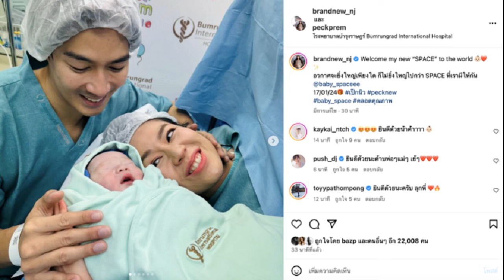เปิดวาร์ปแฟนใหม่ แพรวา ลุกส์พระเอกแจ่มใส แพท กรี๊ดหวิดหลุดโป๊ะ เผยตำนานเราอยู่ไม่ได้ถ้าไม่มีผู้ชาย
เขาโดนเส้นสุดๆ เขาน่ารักมาก เปิดวาร์ปแฟนใหม่ แพรวา ลุกส์พระเอกแจ่มใส แพท กรี๊ดหวิดหลุดโป๊ะ เล่าตำนานเราอยู่ไม่ได้ถ้าไม่มีผู้ชาย

แพท ณปภา รายการ โดนเทเซมาที่แพท เปิดใจ แพรวา ณิชาภัทร เจอความรักครั้งใหม่แล้ว เจ้าตัวตอบชัดว่า เพื่อนแนะนำ เขาอายุเท่าเรา สูง พระเอกแจ่มใส สูงแบบสูงเลย
ยังไม่คิดว่าจะเปิด เขาน่ารักมาก คบมาเกือบ 2 เดือน แต่เดทแล้วรู้สึกเหมือนรู้จักมานาน สิ่งเล็กๆ ที่เขาทำให้เรารู้สึกว่าเราไม่เคยได้รับอะไรแบบนี้เลย

ถ้าออฟฟิเชียลสุดๆ เดี๋ยวก็จะได้เห็น (แพท : มีการขอเป็นแฟนแล้วหรือยัง) เรียบร้อย แต่ยังไม่ได้เปิด เขาขอเป็นแฟน (แพท : เป็นแฟนมากี่วันแล้ว) ความรู้สึกมันนานมากเลย คุยกับเขาแล้วรู้สึกเหมือนรู้จักมานาน
โดนเส้นสุดๆ เดือนกว่าๆ ขอเป็นแฟน อยากลงรูปเขา เขาน่ารัก อยากให้คนรู้ว่าเขาน่ารัก เขาโดนเส้นสุดๆ ขณะที่ แพท ขอดูรูปฝ่ายชายหน่อย
พอเปิดไอจีฝ่ายชายมา แพท กรี๊ดชมเขาน่ารักมาก แถม แพท อดใจไม่ไหวไปกดไลก์อีก ทำเอา แพรวา บอกโป๊ะเลยเขารู้กันวันนี้แหละ หลุดแล้ว

ไม่ใช่ตอนนี้ ไม่ใช่เดือนมกราคม เพราะฤกษ์ไม่ดี เลยตรุษจีน หรือวาเลนไทน์ ไม่เกินเดือนกุมภาพันธ์ ได้มีการคุยกันแล้วว่า “เราจะเปิดร่วมกัน
ซึ่งจริงๆ เราก็ไม่ได้ปิดนะ ไปเดินห้างก็จับมือกันปกติ แต่แค่ไม่ได้ลงไอจีแบบนี้แฟนฉัน แต่ถ้าโป๊ะก่อน ก็ขออย่าเพิ่งเป็นข่าวนะคะ ขออนุญาตเปิดตัวตามฤกษ์

ย้อนความรัก เมื่อถามว่า หลังจากเลิกแฟนคนที่สอง พักใจไหม แพรวา ตอบว่า ไม่พัก ก่อนหน้านี้เรารู้สึกเราอยู่ไม่ได้ถ้าไม่มีผู้ชาย เราไดร์ฟชีวิตด้วยความรัก ถ้าเรามีความรัก เราจะตั้งใจทำงาน เราจะสวยขึ้น
คนนี้เราคุยกันเรื่องอาหารเป็นหลัก คุยจนรู้สึกว่าทำไมไม่ขอแอดไลน์เรา ตอนนั้นที่คุยกันรู้สึกว่า “เป็นคู่กัด” เพราะเขาชอบกวนตีน คุยไปสักพัก เขาก็บอกว่า “เนี่ยจีบอยู่” เราก็เลยบอกว่า “โอเค งั้นไปกินข้าวกัน” เพราะรู้สึกว่า ถ้าจีบอยู่ลองไปกินข้าวด้วยกัน ถ้าเวิร์ค ก็คือเวิร์ค ถ้าไม่เวิร์คจะได้ไม่เสียเวลา

แพรวา เล่าต่อว่า ไปกินข้าวด้วยกันครั้งแรก “หนูเคลียร์ปัญหาส่วนตัวตลอดการกินข้าวเลย” เขาก็ยังรับเราตรงนั้นได้ ก็เลยรู้สึกว่าโอเคผ่าน ซึ่งบางคนมันไม่โอเค แต่เขาก็ชิลมาก เขาบอกว่าเข้าใจ เพราะปัญหามันเพิ่งเข้ามา

สาเหตุที่เลิกกัน เป็นปัญหาลึกๆ ข้างในเยอะแยะที่คิดว่าน่าจะพูดยาก มันหาจุดที่มันลงกันไม่ได้สักทีพยายามปรับกันมาหลายรอบก็ยังไม่ได้สักที แต่ไม่ได้เกี่ยวกับเรื่องมือที่สาม
มันยากมาก การเลิกกันทั้งที่ยังรักกัน คือตอนเด็กๆ เคยคิดว่า คนเราจะเลิกกันทั้งที่ยังรักกันได้ยังไง พอโตขึ้นมารู้สึกว่า เออมันมี
มันต่างคนต่างทำเพื่อแบบเซฟอีกฝั่ง มันเลยรู้สึกว่าเจ็บมากเลย มันบ้า แต่คนกลางมาช่วยคุยแล้ว ก็ยังปรับกันไม่ได้ และหนูไม่กลับไปอ่านหนังสือเล่มเก่า